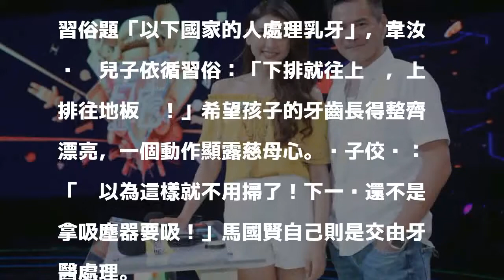韋汝張綱維兒子長大了 一個動作顯露慈母心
〔記者鍾智凱／台北報導〕韋汝與遠航董事長張綱維育有1子，她與馬國賢上公視與Yahoo TV 合作的4K直播益智節目《一呼百應》，節目中被問到國際習俗題「以下國家的人處理乳牙」，韋汝說她兒子依循習俗：「下排就往上丟，上排往地板丟！」希望孩子的牙齒長得整齊漂亮，一個動作顯露慈母心。黃子佼說：「你以為這樣就不用掃了！下一步還不是拿吸塵器要吸！」馬國賢自己則是交由牙醫處理。

發表評論評論如下。